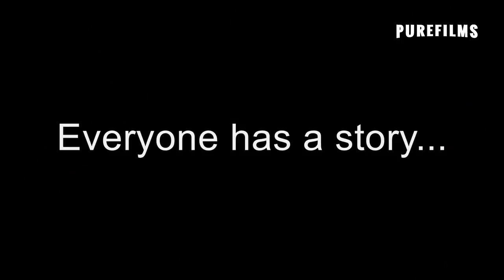Black Line (Drama, Trailer)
Movie based of a true story about a young girl and her problems